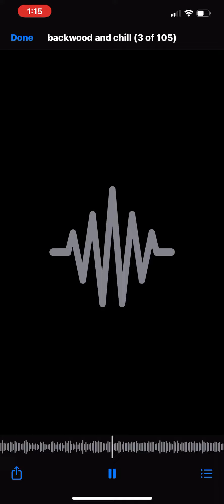Backwood & Chill Part 1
My 3rd song ever and 3rd Day ever in The Studio.